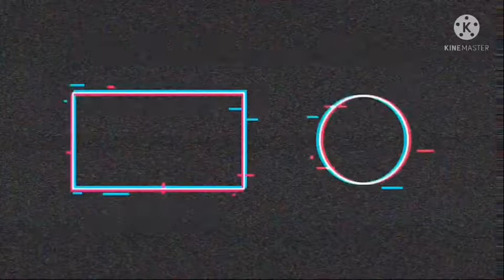[Reaction] JD Eleven - Kecanduan Kamu | Semarak Indosiar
Music intro